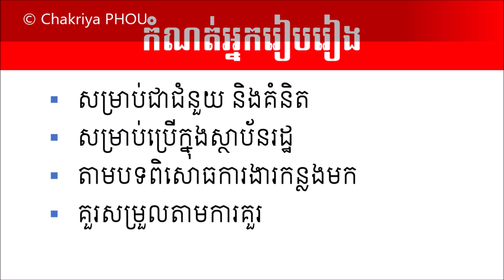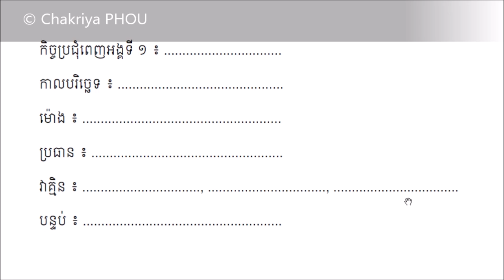គំរូរបៀបវារៈសន្និបាតជាតិ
រៀបរៀងដោយ ភូ ចរិយា
រក្សាសិទ្ធិគ្រប់យ៉ាង
produced by @ChakriyaPHOU